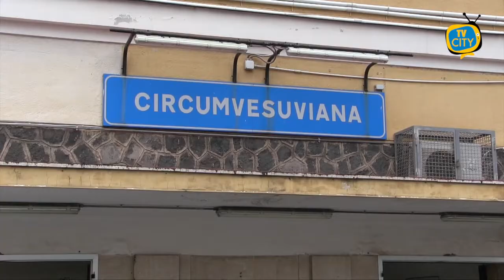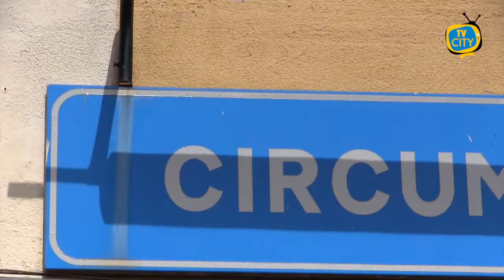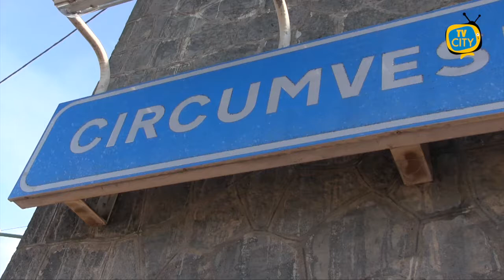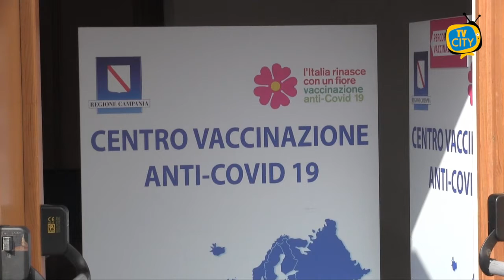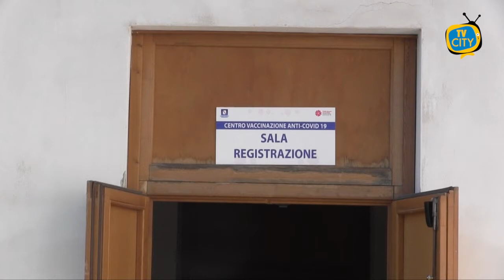TG del 08-09-2021: l'informazione quotidiana di TVCITY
Benritrovati a questa nuova edizione del telegiornale di TVCITY. In apertura torniamo ad occuparci del caos circumvesuviana. Dopo la soppressione delle corse e la chiusura di alcune stazioni, scende in campo il consigliere regionale del M5S Gennaro Saiello con una richiesta di un tavolo con l’Eav e le associazioni di cittadini.

Cresce l’indignazione e lo sgomento a Torre Annunziata dopo i domiciliari concessi ad uno dei 4 arrestati per l’omicidio di Maurizio Cerrato. Dura la condanna del sindaco Vincenzo Ascione.

Non manca il consueto aggiornamento sui contagi nei Comuni del Vesuviano. Numeri in calo.

Prosegue la campagna vaccinale con 4 giornata dedicate ai giovani. Ne abbiamo parlato con la consigliera comunale Iolanda Mennella.

In chiusura, torna l’appuntamento con il musical dedicato a San Vincenzo Romano venerdì all’arena teatro del Buon Consiglio.